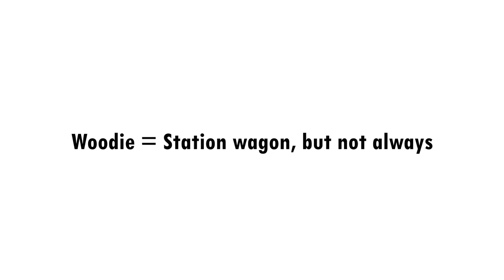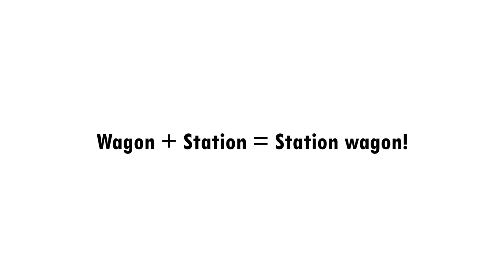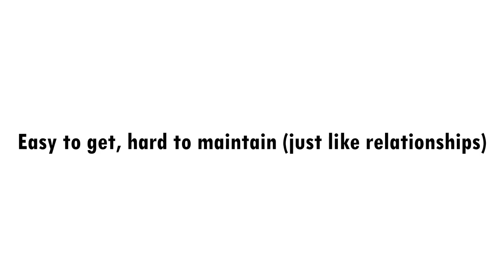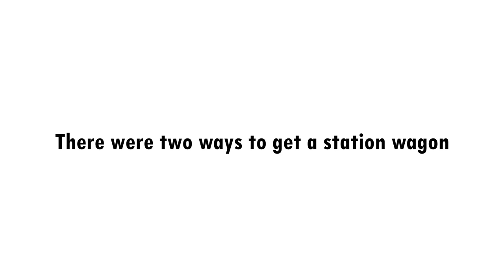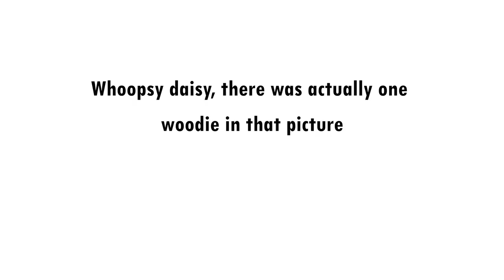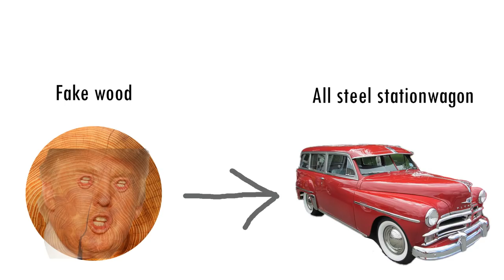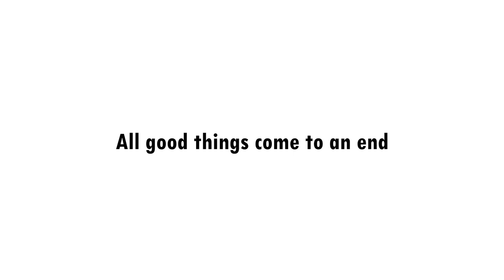Ep. 2 The Origins of the Woodie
A classic car connaisseur is going to tell you the story of why American station wagons had wood on the sides!

Now with added music!

Make sure to folllow me on Instagram!